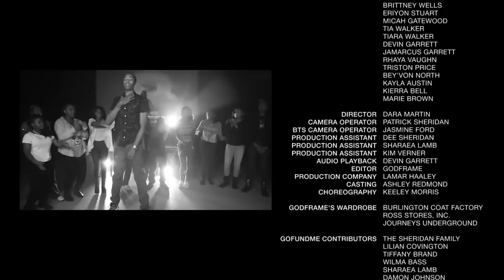GodFrame - Party music video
New music video from GodFrame for the song "Party."

Follow Rapzilla!